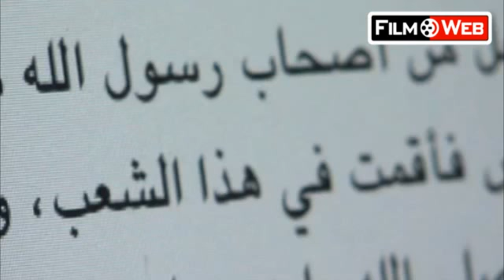Cięcie 28.11.08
Mała moskwa happy go lucky